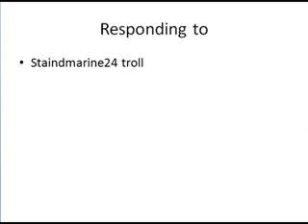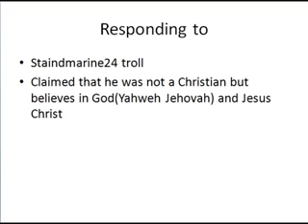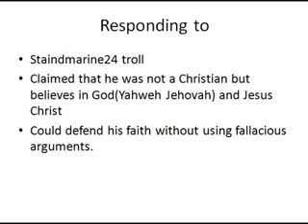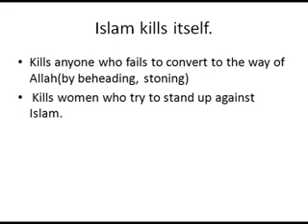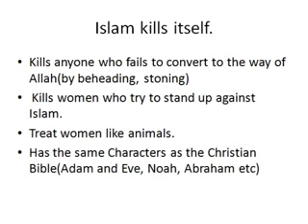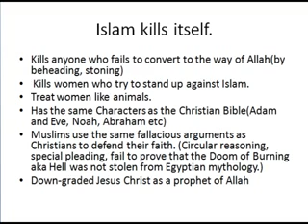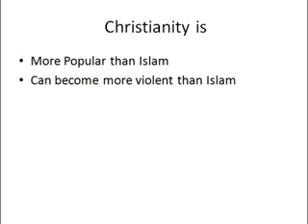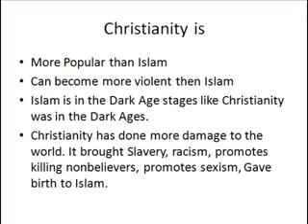Why I do not need to attack or address Islam!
Islam says to  kill anyone who fails to convert to the way of Allah(by beheading, stoning)
 Kills women who try to stand up against Islam.
Treat women like animals.
Has the same Characters as the Christian Bible(Adam and Eve, Noah, Abraham etc)
Muslims use the same fallacious arguments as Christians to defend their faith.(Circular reasoning, special pleading, fail to prove that the Doom of Burning aka Hell was not stolen from Egyptian mythology.)